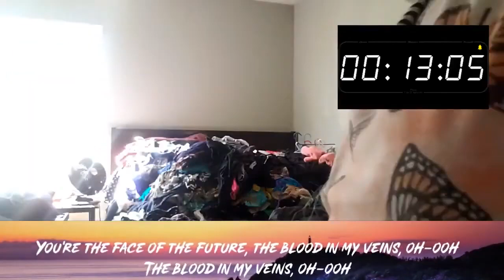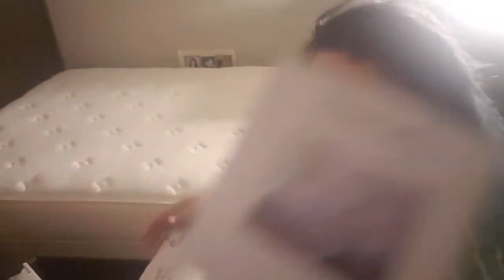April 2021: ...tackle my bed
I am so proud of this video - I hope you don't find it too long.

I'd love to have more conversations with my audience so if you happen to be reading this, please give me a shout-out - if you have a channel as well, let me know so I can check out your videos too!

Thanks again for your love and support while I'm on this journey!

& Pain - by Imagine Dragons & Part of Me - by Katy Perry